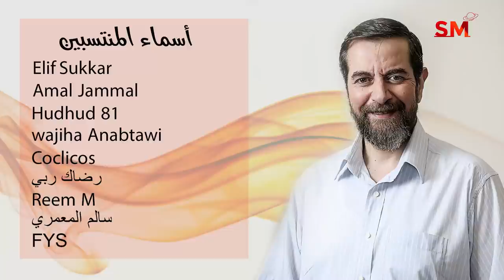توقعات الأبراج اليوم الخميس 11 تشرين الثاني نوفمبر 2021 سعيد مناع